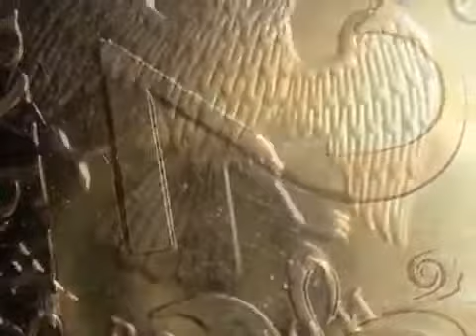Fisheye фишай объектив для iPad 2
Тест объектива Magnetic
i180.ru Объективы для iPhone